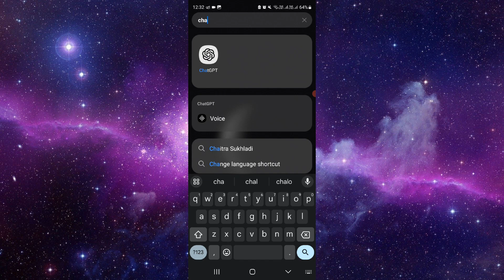✅ How to handle the "Oops, our systems are a bit busy at the moment, please take a break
✅ How to Handle the "Oops, Our Systems Are a Bit Busy at the Moment" Message on ChatGPT: Full Guide

Encountering the message "Oops, our systems are a bit busy at the moment, please take a break and try again soon" on ChatGPT can occur during peak usage times or maintenance periods. This message indicates that the system is currently experiencing high demand and may be temporarily unable to process requests. In this comprehensive guide, we'll explore how to effectively handle this situation and ensure a smooth experience with ChatGPT. By following our guide, you'll be equipped with strategies to manage this message and maximize your interactions with ChatGPT.

Key Learning Points:

Understanding the meaning of the "Oops, our systems are a bit busy at the moment" message
Recognizing common reasons for encountering this message, such as high traffic or maintenance activities
Checking for updates or announcements from ChatGPT regarding system status or downtime
Being patient and taking a break before attempting to use ChatGPT again
Exploring alternative times to interact with ChatGPT when system demand may be lower
Utilizing other resources or tools for assistance with your tasks or inquiries
Following ChatGPT's official communication channels for real-time updates and notifications
Providing feedback or reporting issues to ChatGPT's support team if the problem persists